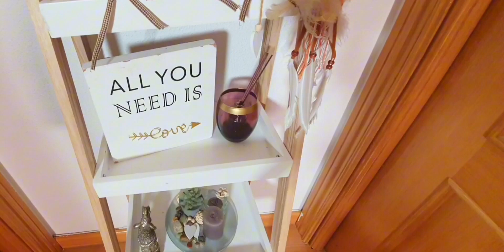DECORA TU PASILLO CON POCO DINERO 👌🏾👌🏾😚😚😚